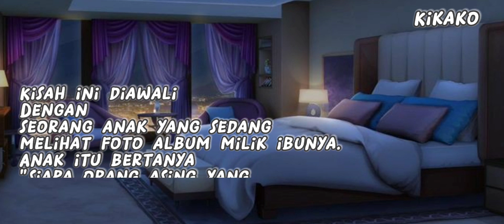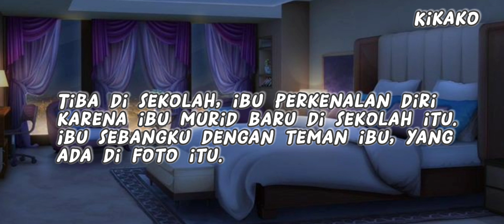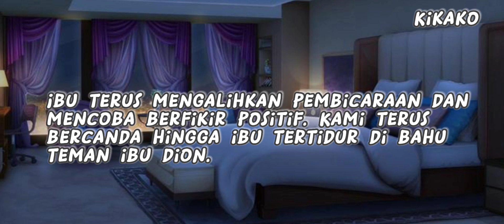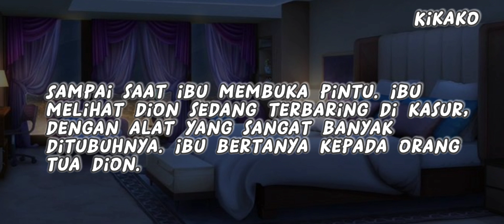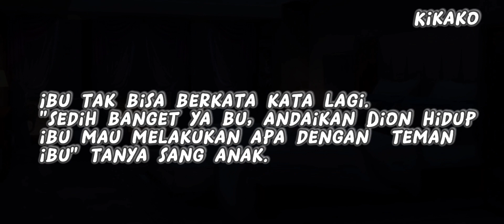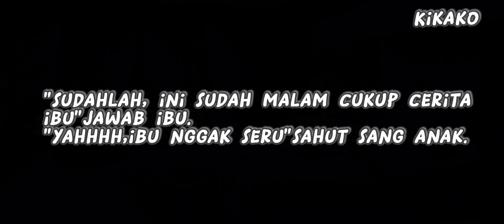Datang dan pergi || cerpen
Halloooo semuanya makasih sudah membaca deskripsi ini jarang lo ada yang mau baca. Jadi cerita ini aku buat karena menurutku ini cerita yang ngebuat aku mewek. Semoga kalian suka

Dan kalau kalian punya ide cerita komedi, love story atau cerita yang lain bisa tulis dikolom komentar.

Sekali lagi terima kasih yang sudah menonton.

Makasihh